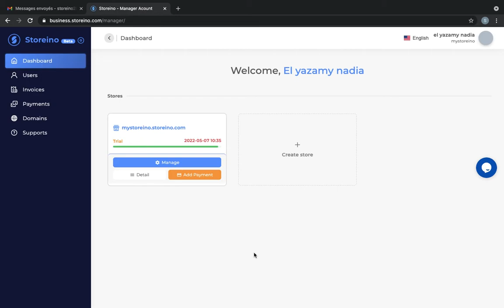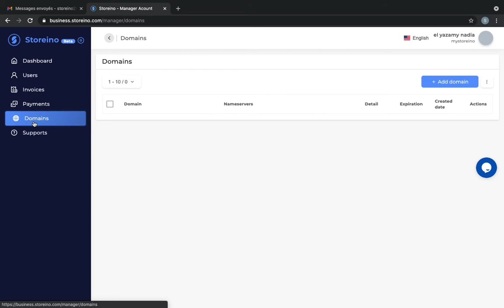Aperçu du gestionnaire du compte أكاديمية سطورإنو للتجارة الإلكترونية : نظرة عامة على إدارة الحساب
أكاديمية سطورإنو للتجارة الإلكترونية
Aperçu du gestionnaire du compte
نظرة عامة على إدارة الحساب

ماهي منصة  سطورإنو ؟

سطورإنو هي عبارة عن منصة للتجارة الإلكترونية  ، والتي تسمح للأفراد والشركات بإنشاء وإدارة متاجرهم الخاصة على الإنترنت ، والتي يتم استضافتها مقابل اشتراكات شهرية
منصة هي أول منصة من هذا النوع في المغرب وإفريقيا ، تقدم مجموعة من الخدمات والفوائد للأفراد والشركات الراغبين في بدء عمل تجاري عبر الإنترنت ،
مهمتنا هي جعل البيع على الإنترنت والتجارة الإلكترونية في متناول الجميع خاصة من ليست لديهم معرفة تقنية في تطوير تكنولوجيا المعلومات أو التصميم ، يمكن للمستخدم ببساطة اختيار قالب محدد مسبقًا وتخصيصه وفقًا للهوية البصرية لعلامته التجارية.

كيفية الاشتغال ؟
يمكنك استخدام Storeino لإنشاء وإدارة متجرك عبر الإنترنت سواء ان كنت تبيع المنتجات اوالخدمات أوالمنتجات الرقمية.
باستخدام storeino ، يمكنك بيع البضائع التي تنتجها عبر الإنترنت أو توزيع البضائع من خلال مجموعة من الموردين و يمكنك حتى استخدام منصتنا لخدمات الدروبشيبينغ.

Storeino?
Storeino ( Abrégé de Store qui signifie Boutique et INO ma) est une plate-forme E-commerce en mode SAAS, qui permet aux individus et aux entreprises de créer, d'animer et de gérer leur propre boutiques en ligne, lesquels sont hébergés contre des abonnements mensuels,
La plateforme storeino est la première plateforme de ce type au Maroc et afrique, qui présente un ensemble de services et de prestations aux inCdividus et entreprises désirant commencer un business en ligne,
Notre mission est de démocratiser la vente en ligne et l’e-commerce et le rendre accessible par tout le monde sans avoir des connaissances techniques ni en développement informatique ni en design, L’utilisateur peut tout simplement choisir une template prédéfinie et la personnaliser selon l’identité visuelle de sa marque.

يمكنكم تحميل تطبيق سطورإنو بصيغتي أندروويد و آيفون من جوجل پلاي و پلاي سطور